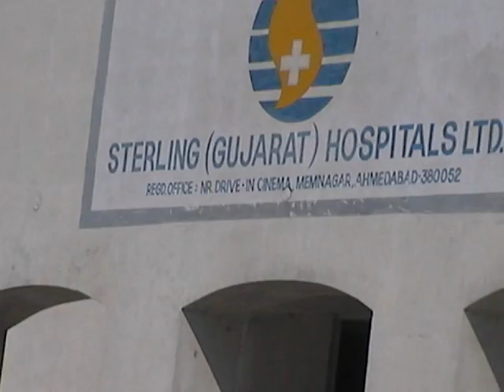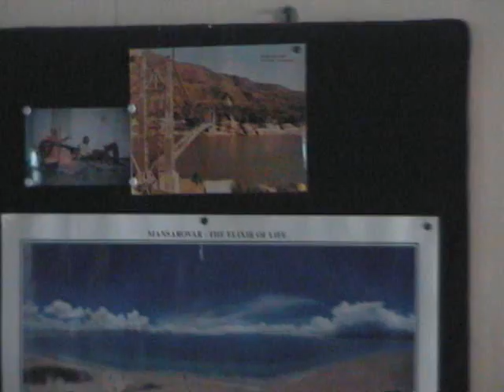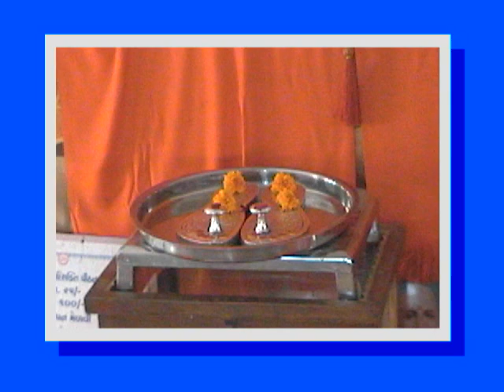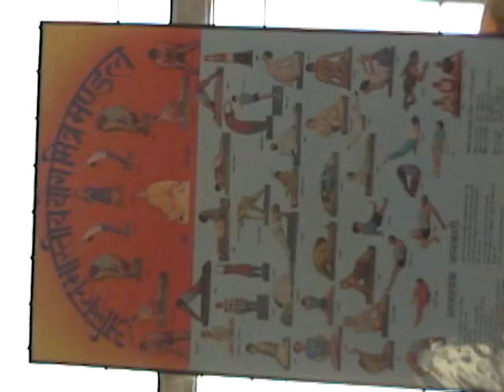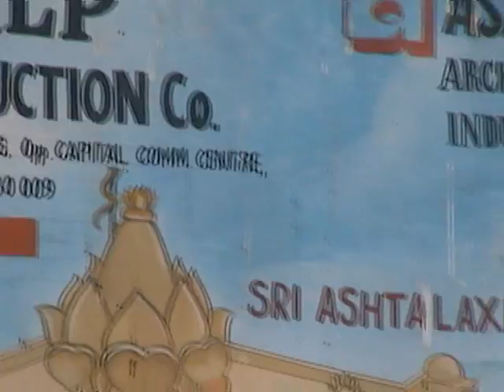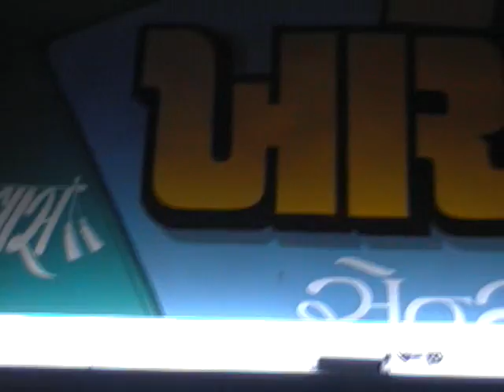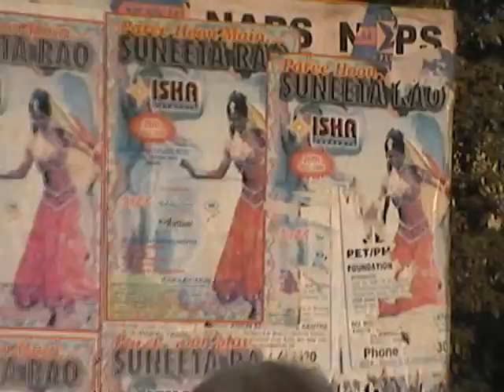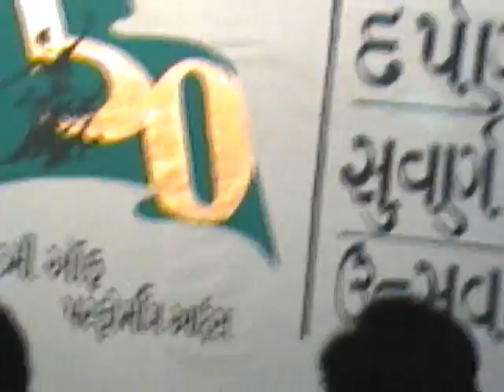19990115- Kite Fly Day, Surat-Sterling Hosp, Ahmed.-Rohit ParentHm- MANEK CHOWK-Gautam Hm-show- 1H-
19990115pm0524 to 19990117pm1018MDV .wmv- RPHV -
19990115-  Kite Fly Day, Surat-Sterling Hosp, Ahmed.-Rohit ParentHm- MANEK CHOWK-Gautam Hm-show- 1H--
DETAIL:00: Kite Fly Day, Surat-Mina hmAttended;Kapila- STR, Divya, NalinMama- Kaushik, Shenaz, Parekh,Kashyap- 17Min: WadiFalia-
19 Min: Sterling Hospital, Ahmedabad- Rohit Parent Hm-
35Min: Shivanand Ashram Adhyatmanandaji-
MANEK CHOWK Night Food Gali--Gautam Hm- Harish -Jyotsana Masi Hm -
1990 Mrinalini Sarabhai Gujarati Culture SHO-
Personal Home Videos- -